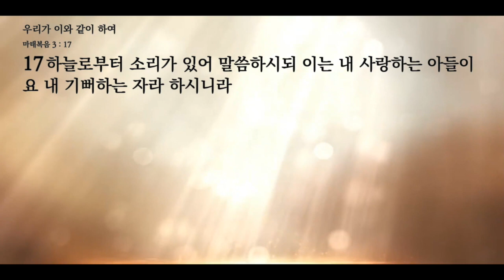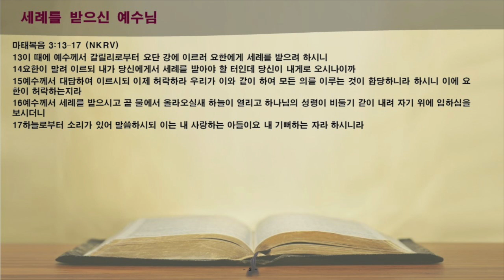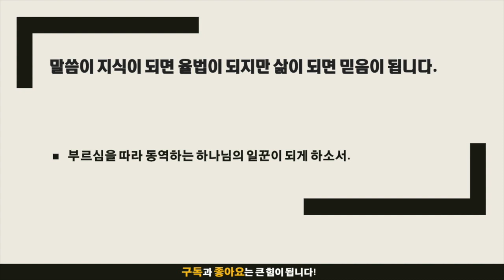묵상노트 ㅣ 우리가 이와 같이 하여 (마태복음 3:13-17)